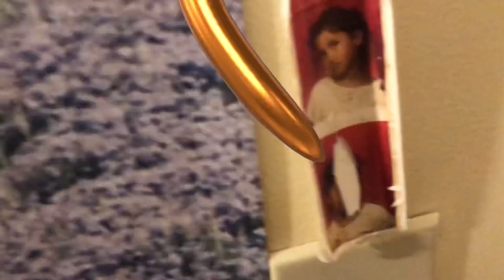Holland Andrews- “GLOSS” (Official Music Video)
Video and original music by Holland Andrews

Augmented reality effects created with 3DBrush App

In an era of restriction, Gloss plays with the ways in which we can still find magic within the limitation, transforming our conceptions as to what we thought we needed in order to find bliss. Filmed on a smartphone and with digital sparkles created in an app, the Gloss music video aims to cultivate joy that is simply felt for the sake of feeling joyful and nothing else. What does one gain from integrating magic and play into our sense of awareness for our own excitement? Freedom.

New EP, Wordless, out Feb 12, 2021